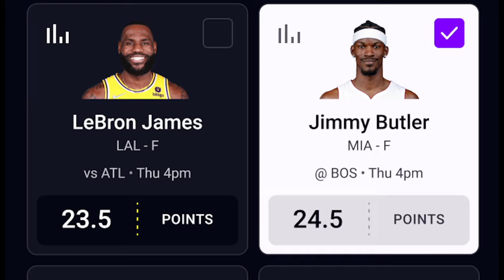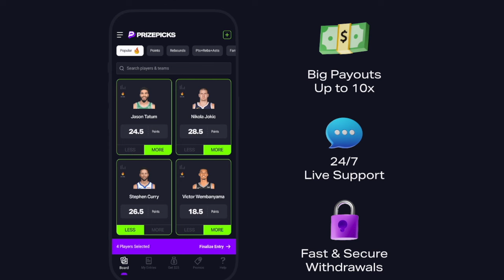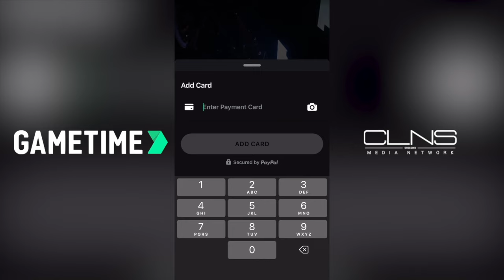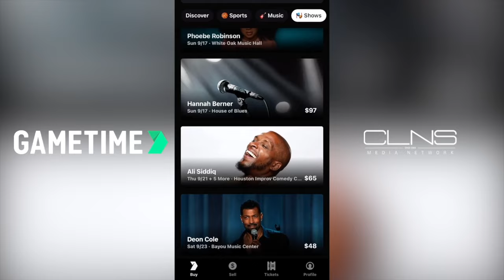Derrick White Was Celtics MVP + Round 2 Opponents | BIG 3 NBA Podcast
In the latest episode of The Big 3 Podcast, hosts A. Sherrod Blakely, Gary Washburn, and Kwani Lunis break down the conclusion of the Celtics' series with the Heat, pick their Round 1 MVPs, look ahead to who needs a big series in the second round, and much more!

The Big 3 NBA Podcast with Gary, Sherrod & Kwani is available on Apple Podcasts, Spotify, YouTube as well as all of your go to podcasting apps.